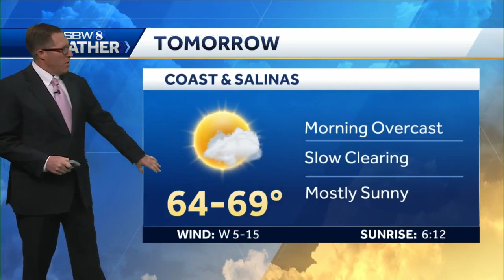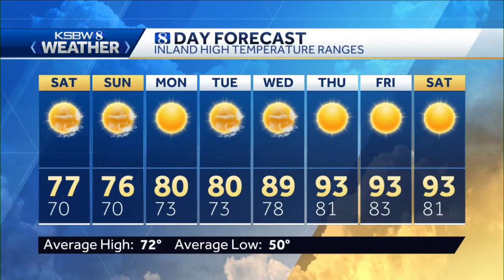Big time warm up approaching mid next week